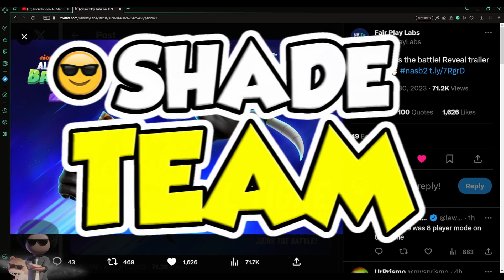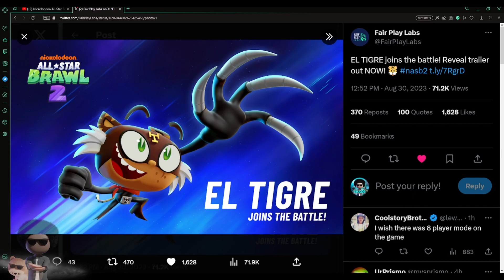Nickelodeon All Star Brawl Devs Proved The Leaks To Be TRUE!!! El Tigre Reveal Reaction LET'S Goooo!